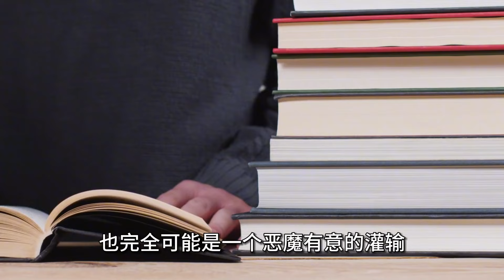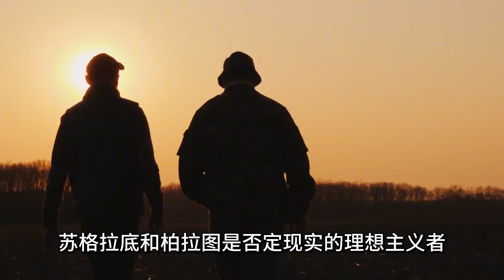什么是虚无主义？苏格拉底为什么自认为是反虚无主义者？【小播读书】